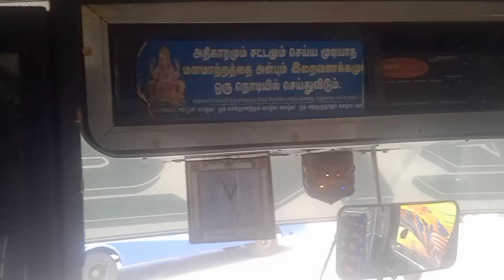😍ERS BUS VLOG 🔥FULL CABIN RIDE ON 🔥💥TRICHY TO PONNAMARAAVATHI BUS VIDEO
👉.   ERS BUS SERVICE ON TRICHY TO       PONNAMARAAVATHI BUS

👉PL.A(ROHIT)bus on thanjavur to puthukottai bus cabin ride video link: -

👉LENA NEW BS6 bus On Trichy to puthukottai bus cabin ride video link: -

👉PL.A(THNVI)bus on puthukottai to aranthaangi bus cabin ride video link: -

👉PL.A bus on trichy to mannarkudi bus cabin ride video link: -

👉RSR bus cabin ride on thanjavur to trichy bus video